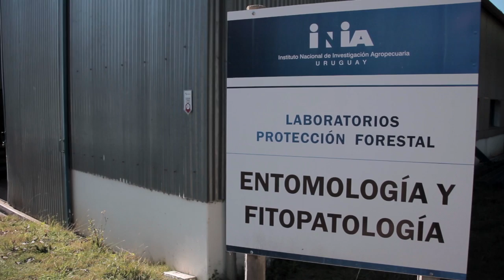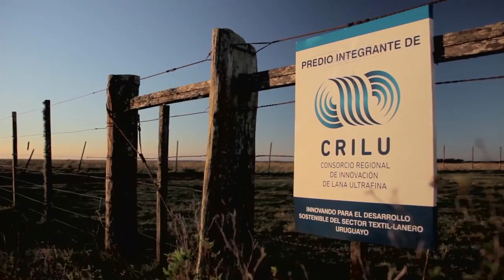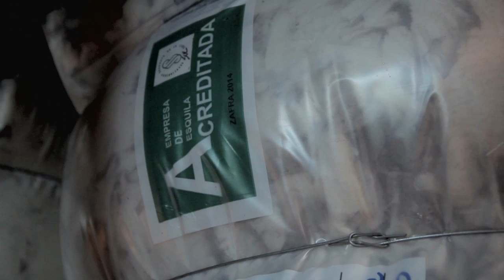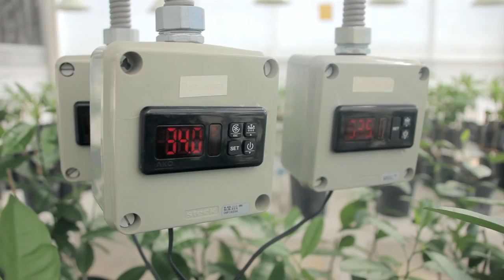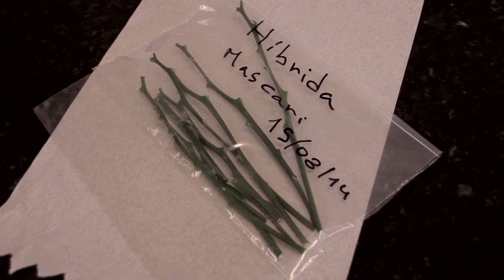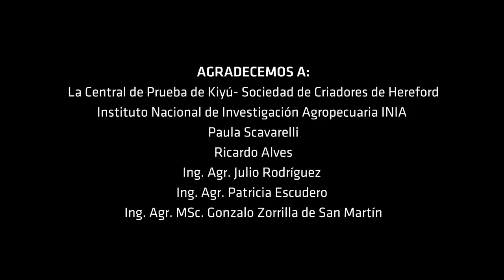Ciclo Uruguay Agrointeligente: Investigación e innovación